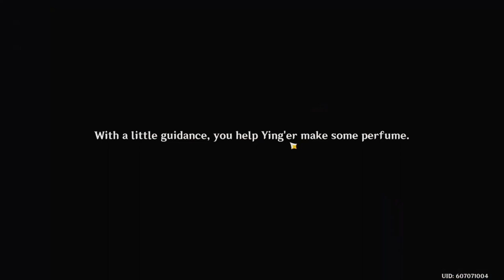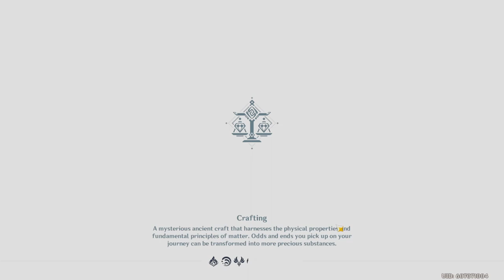ASMR | Genshin Impact | Three Poignant Perfumes | Gum Chewing and Keyboard Sounds ⭐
Let's Play and Relax!

Genshin Impact: Experience an immersive single-player campaign. As a traveler from another world, you will embark on a journey to reunite with your long-lost sibling and unravel the mysteries of Teyvat, and yourself.

Genshin Impact is a free-to-play action role-playing game developed and published by miHoYo, who are known for Honkai Impact 3rd, a popular action game. The game features a fantasy-based open world with gacha game mechanics.

Honestly, this is my way of giving back. I first discovered ASMR in 2015 right after I got into a car accident that caused me to get PTSD. I wasn’t able to sleep at night and the accident would replay over and over again. Until my older brother told me about a video that helped him relax. From that video on, I became obsessed with ASMR and would always listen to it for sleep. Now I’m learning and trying to put effort into these videos to somehow help other people find a way to relax and possibly cope with any issues they might have. Even if it’s just 1 person, I’ll be very happy! Thank you for your time! And goodnight!